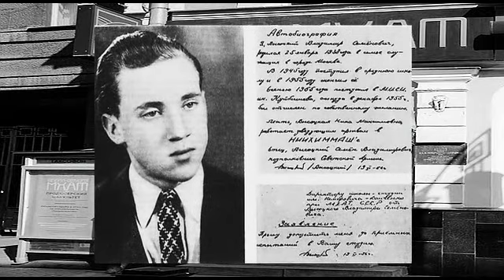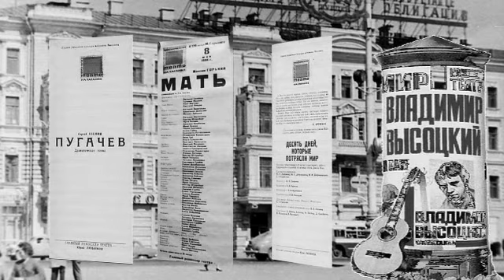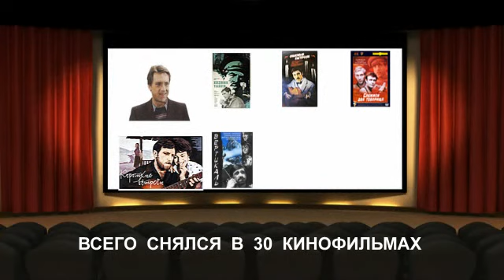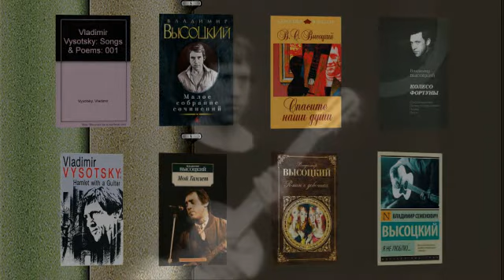ВЛАДИМИР ВЫСОЦКИЙ 80. Vladimir Vysotsky 80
Владимир Семёнович Высоцкий — советский поэт, актёр и автор-исполнитель песен; автор прозаических произведений. Лауреат Государственной премии СССР. Актёр Театра драмы и комедии на Таганке в Москве. Высоцкий юудучи певцом-поэтом-песенником, поэтом и актером,  оказывал огромное влияние на советскую и российскую культуру. Он стал широко известен своим уникальным стилем пения и своей лирикой. Он также был выдающимся актером. Хотя его деятельность была в значительной степени проигнорирована официальным руководством культуры в СССР , он добился выдающейся известности во время своей жизни и до сих пор оказывает значительное влияние на многих популярных российских музыкантов и актеров, которые хотят подражать своему кумиру.